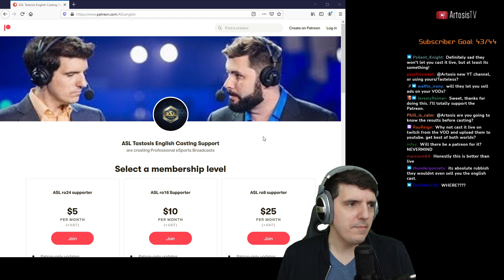ASL Tastosis Patreon Annnouncement (important video) - Artosis Starcraft Remastered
ASL HYPUUU
Credits: keffykef

Starcraft Remastered Twitch Clips Broodwar Artosis Tastosis Korean Starcraft Day 9 Tasteless Starcraft 2 Starcraft II Artosis Rage